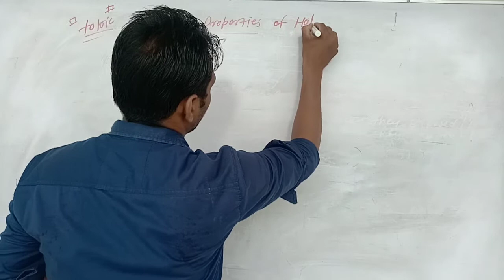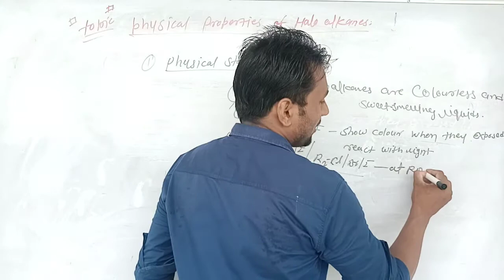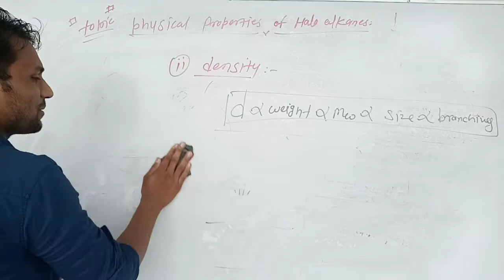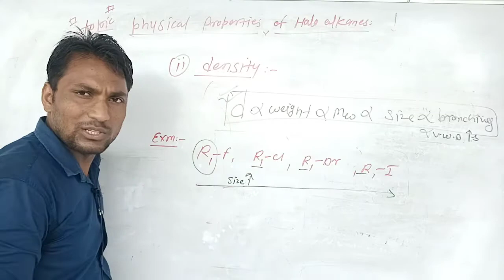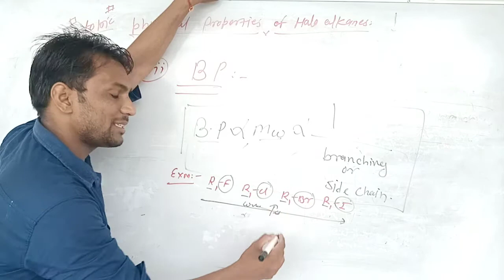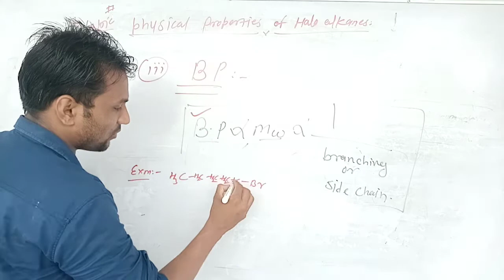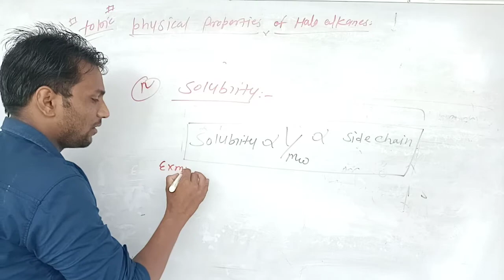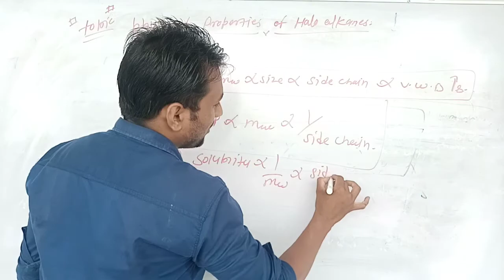Lect 7 Hallo alkanes